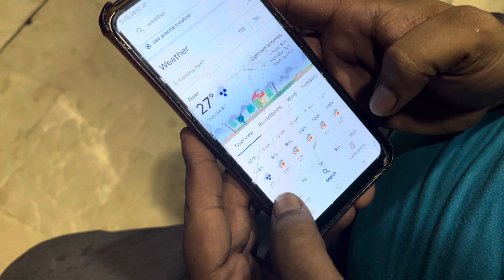Aj ka event tu waar gya bhaee 😅|| Itni tezz Barish mai ai barat 🌧️|| Episode 14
Hello guys 👋